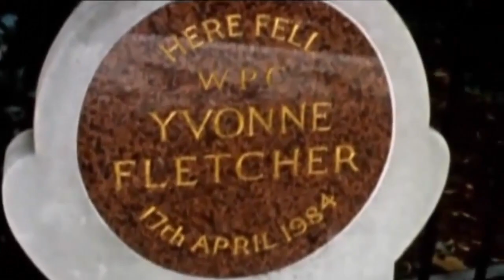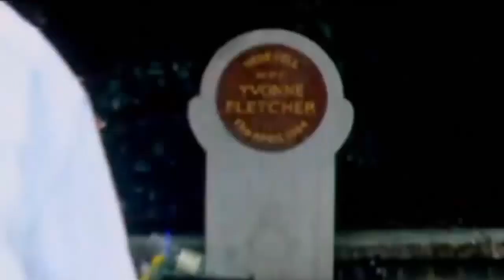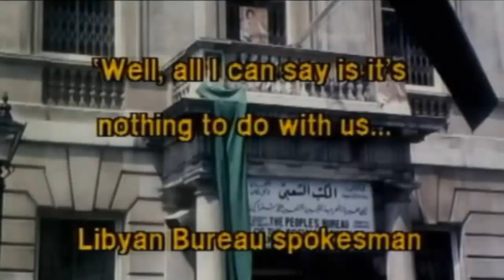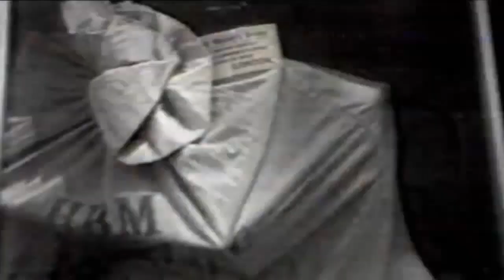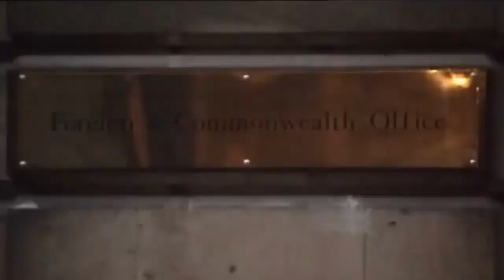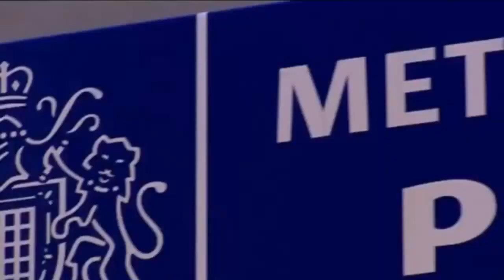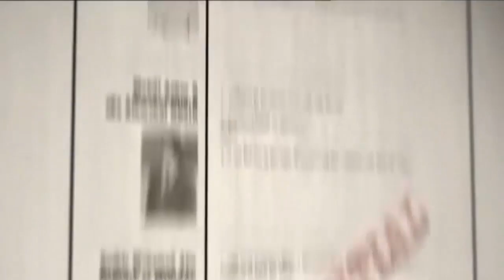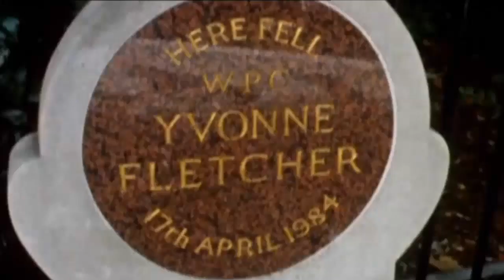Real Crime, British Policewoman Yvonne Fletcher gunned down by Qaddafi 1984